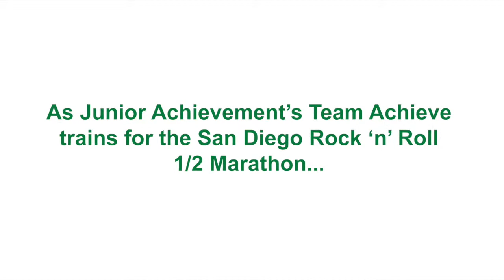Good luck to JA's Team Achieve 2015!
Junior Achievement of Wisconsin would like to wish JA's Team Achieve the best of luck as they complete San Diego Rock 'n' Roll half marathon on May 31st! You've all trained extremely hard and helped provide more JA programs to Wisconsin students.